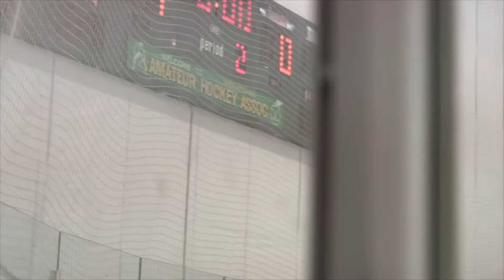01-06-2013 2nd Period Part 3 vs Boise Jr Steelheads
Exhibition game between the Portland Jr Hawks Peewee AA team and the Boise Jr Steelheads. Game played in Wenatchee WA.